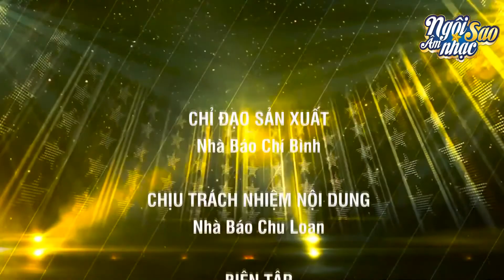Chuyện tình hoa tigon - Hồ Ngọc Mỹ Tiên